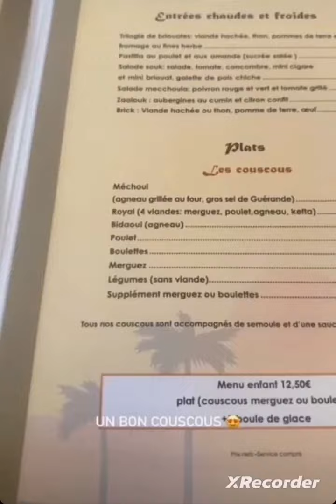Guiseppa organise un voyage en amoureux ❤️❤️